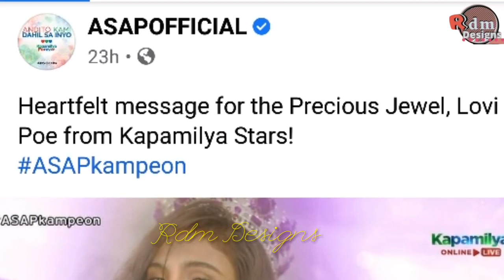Lovi Poe First Asap Natin To | Asapnatinto GrandKapamilyaWelcome for LoviPoe |Sept 19, 2021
Asapnatinto GrandKapamilyaWelcome for LoviPoe |Sept 19, 2021